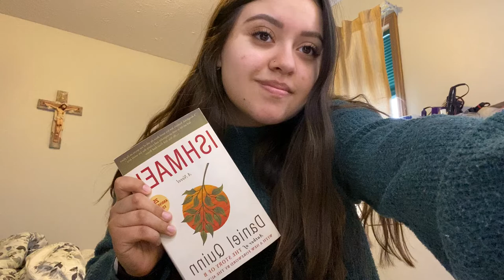Ishmael by Daniel Quinn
I hope you enjoy Dr Harverly! Thank you so much for making us read this book, it truly opened my eyes.
I tried by best making the video short but it is difficult to do so when you are passionate about the topic.
Also, sorry about the sound, I definitely need to get a mic next time and for some reason there were loud noises, apologies for the inconvenience.